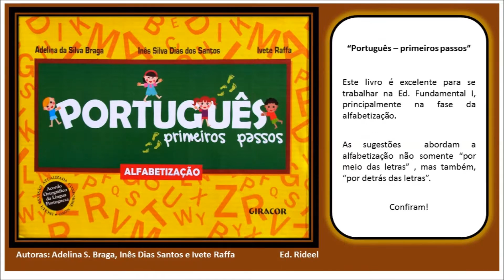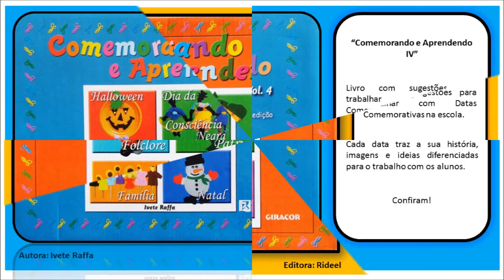VÍDEOS PEDAGÓGICOS - "Materiais expressivos" 02 - "Massinhas / Papel Mache / Biscuit"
Neste vídeo falo sobre os materiais de modelagem. No berçário e Ed. Infantil oferecemos a primeira massinha às crianças, a Massinhas Soft, própria pra essa fase de desenvolvimento. Por volta de 4 anos de idade as crianças devem modelar com as Massinhas de plastilina. Na Ed. Fundamental I, a partir do 4º ano podemos solicitar atividades com Biscuit e Papel Mache. Esses dois materiais serão opções de modelagem até o Ensino Médio.